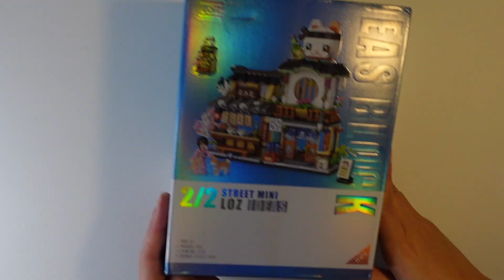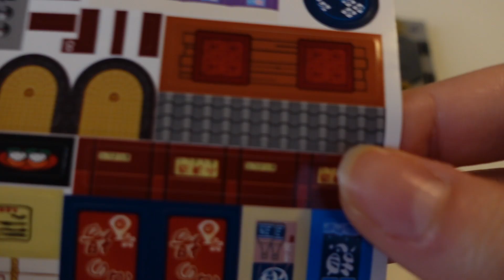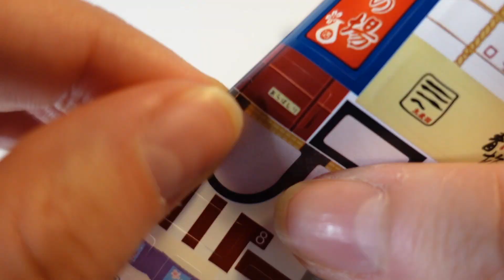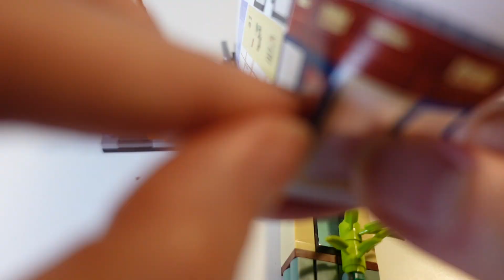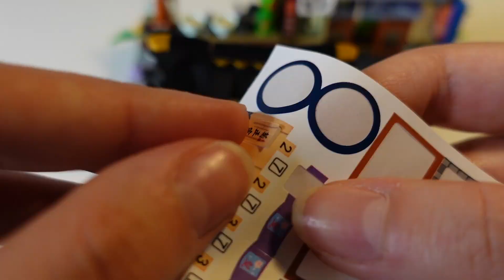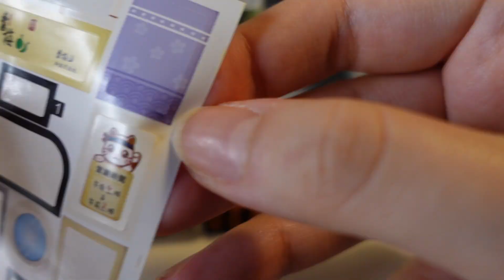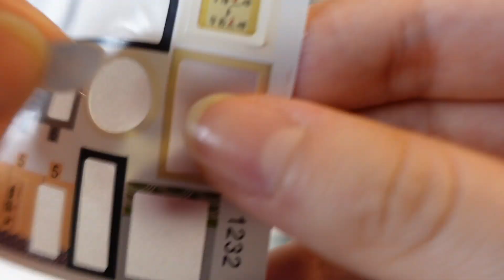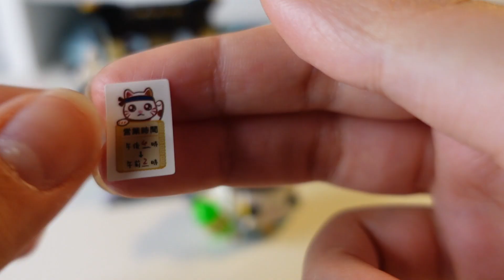Build Japanese Street View Izakaya Drink Shop with me! - Speed Build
I am creating many Lego and miniature building videos.
Please feel free to make suggestions and comments.
Have fun!